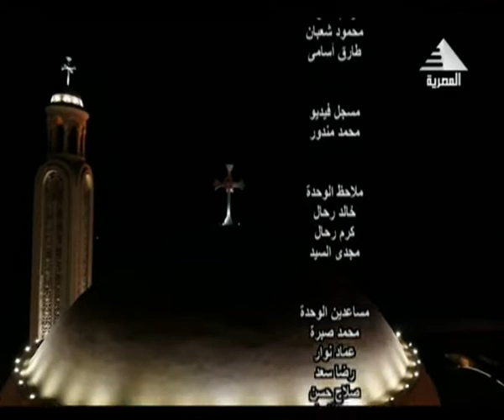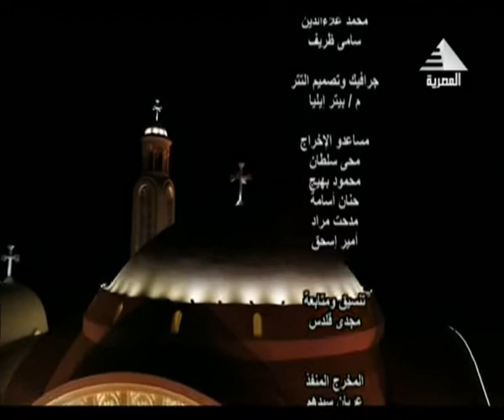January 8, 2019